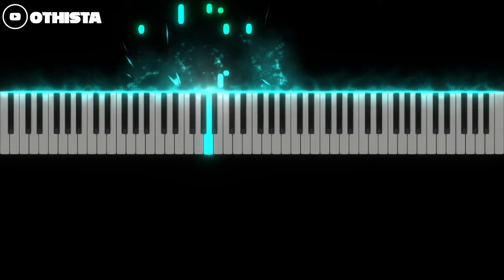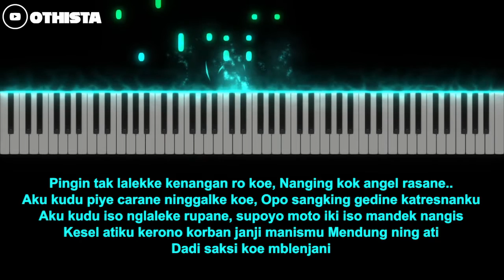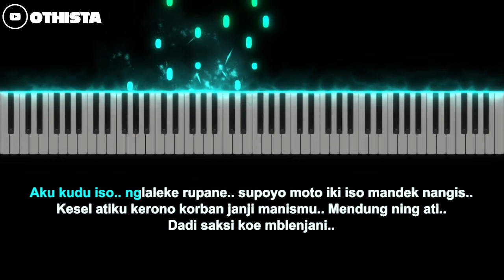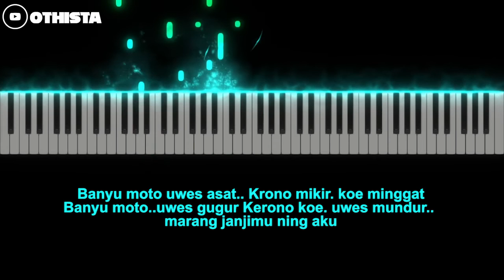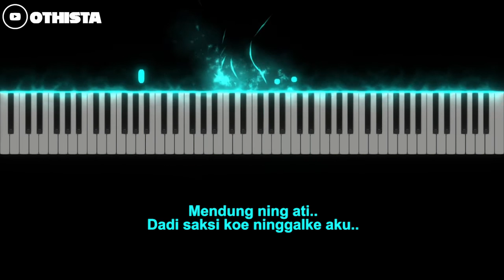Mandek Nangis - Safira Inema ( MALE KEY Karaoke Piano ) by Othista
Judul : Mandek Nangis
Voc : Safira Inema
Karaoke Piano FEMALE KEY / HIGHER KEY
Video Lainnya :

Request ? Tinggalkan komentar di bawah

Note :
- Bebas cover ! siapapun bisa memakai instrumen ini dengan catatan harus menyertakan link di kolom deskiripsi.